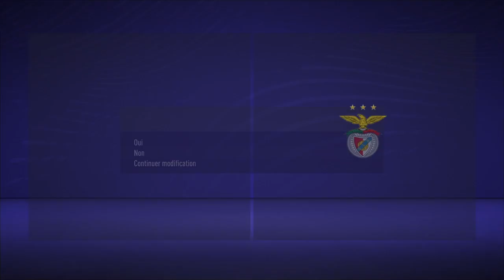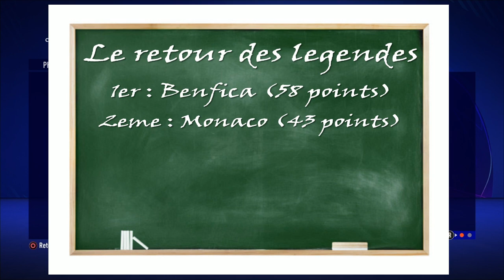FIFA 21 - CARRIÈRE SL BENFICA : LE RETOUR DES LÉGENDES